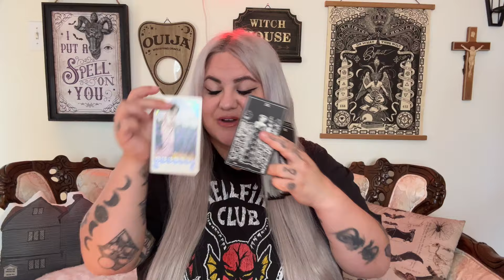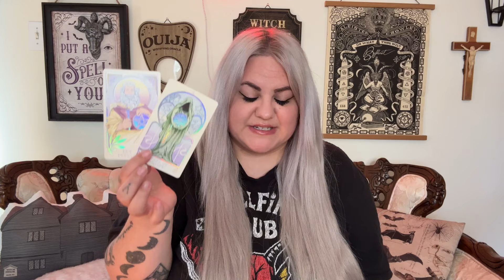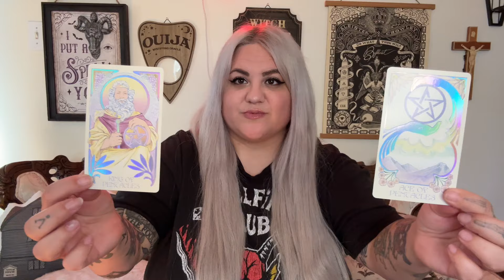WHAT YOU NEED TO KNOW AND TAROT READING FOR THE FULL MOON IN ARIES - OCTOBER 17TH 2024 ⚖️☀️🌑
What you need to know for the Full Moon in Aries on October 17th 2024.

Join the Nourished AF Youtube Membership where I do live yoga, live tarot, and live new moon + full moon workshops

Grab all of my courses + my New 30 Day Witchcraft and Wellness Challenge Ebook

tarot reading. all signs tarot reading. tarot reader. full moon tarot. Aries tarot. full moon in Aries. hunters moon. blood moon. super moon. Aries full moon. full moon tarot reading. astrology. October full moon. full blood moon. full hunters moon.